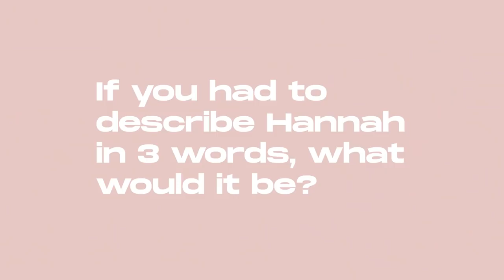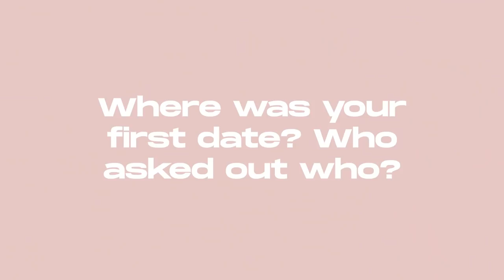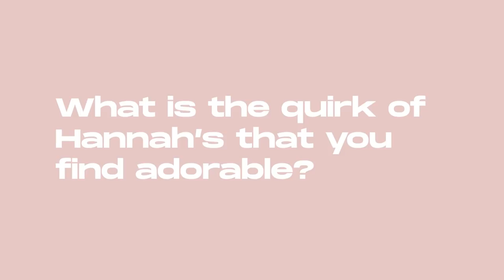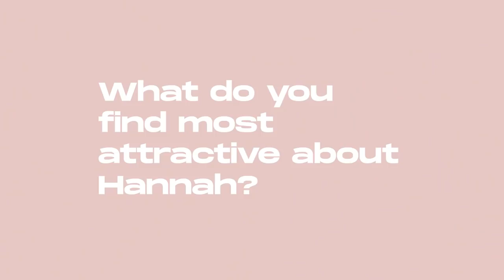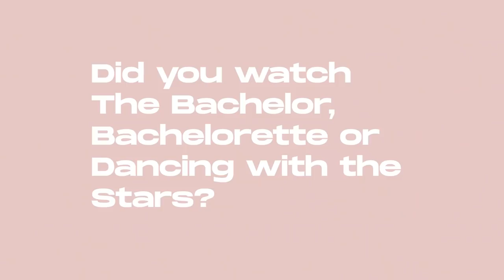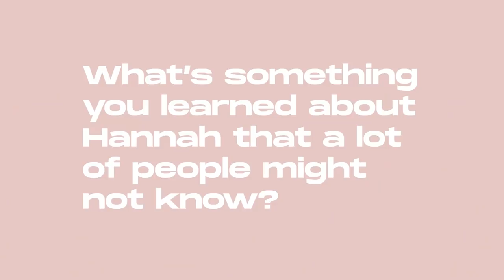Relationship Q&A!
Y’all have been asking, so here you go! Here’s a glimpse into my new relationship...but that’s all you get for now. ;)

Hope you enjoy and have a great week!